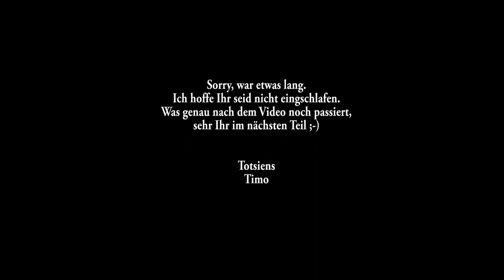MotoVlog - 2016x02 - nichts ist stetig, alles ist im wandel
Mit einer guten Idee angefangen, aber wo anders am Ende gelandet. Das beschreibt es am besten :-D